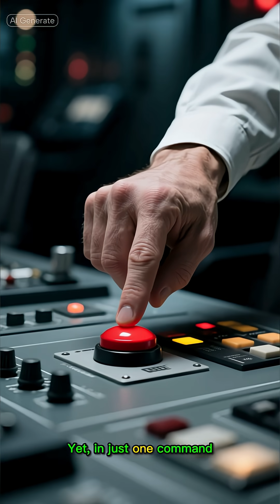Hidden Under the Ocean: The Nuclear Subs No One Talks About!”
Deep beneath the ocean’s surface, an invisible war machine roams silently — nuclear submarines that carry enough power to destroy the world. In this video, we uncover the hidden underwater fleet that no one talks about — the nuclear-armed subs from the U.S., Russia, China, and other superpowers that ensure global “peace” through silent deterrence.

Learn how these submerged giants operate undetected for months, how their technology keeps them invisible, and what would happen if even one of them launched a nuclear strike.

🌊 Explore the secrets of stealth technology, second-strike capability, and the terrifying balance of power under the world’s oceans.
💣 From Trident missiles to Borei-class beasts — discover what lies beneath the calm waves.

👉 Stay till the end for jaw-dropping facts about nuclear submarines you’ve never heard of — and why they may be humanity’s last line of defense… or destruction.